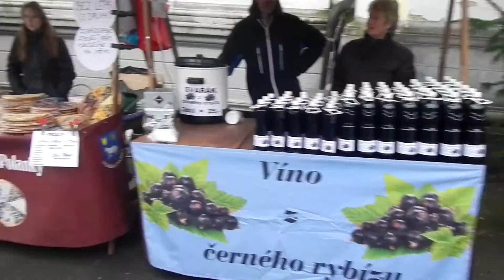Vánoce na zámku v Kravařích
Vánoce se nám blíží a na zámku byla skvělá vánoční atmosféra :)